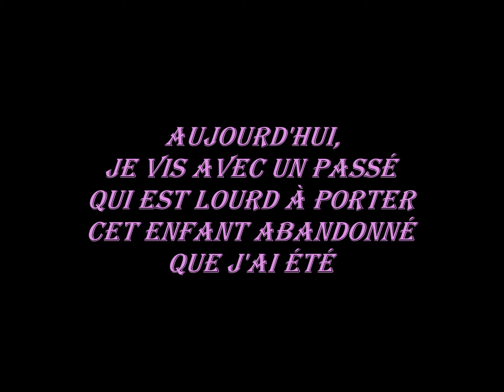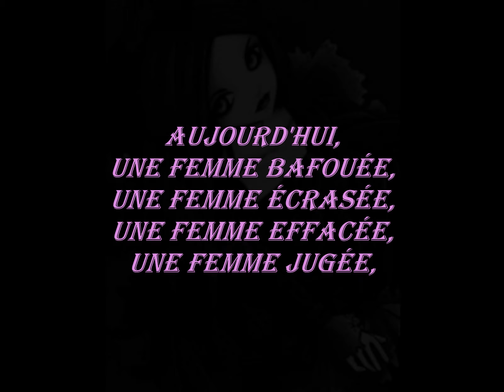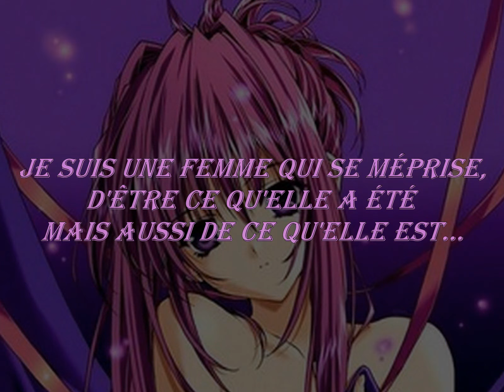La rose que je suis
Poème